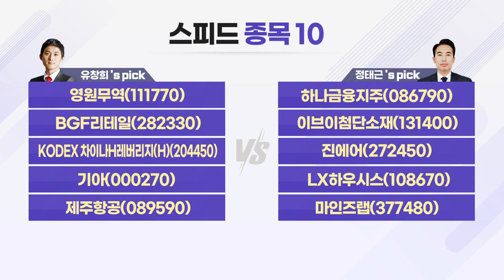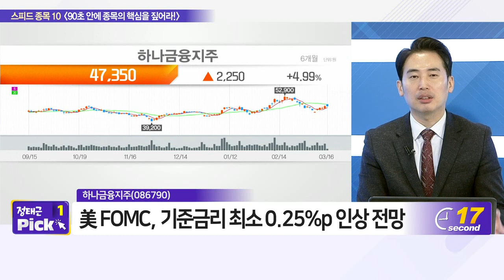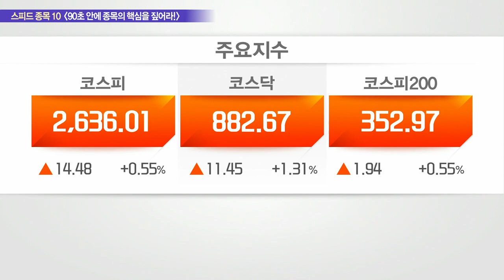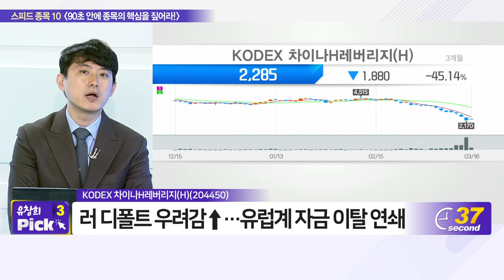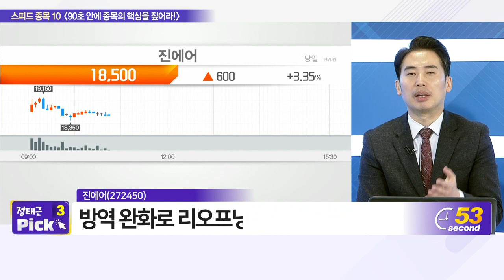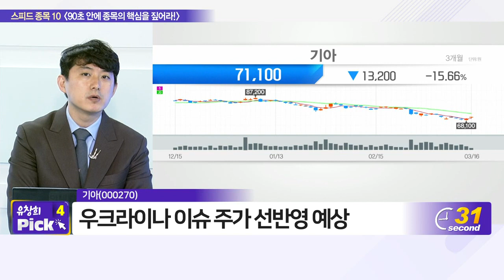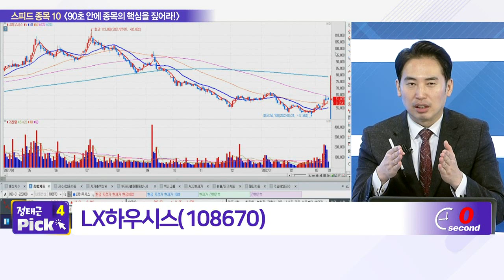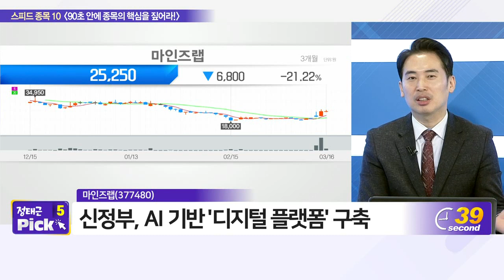영원무역, 하나금융지주, BGF리테일, 이브이첨단소재, KODEX 차이나H레버리지(H), 진에어, 기아, LX하우시스, 제주항공, 마인즈랩_스피드 종목 10 (20220316)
- KODEX_차이나H레버리지(H)(204450)
- 기아(000270)

- 이브이첨단소재(131400)
- 진에어(272450)
- LX하우시스(108670)
- 마인즈랩(377480)